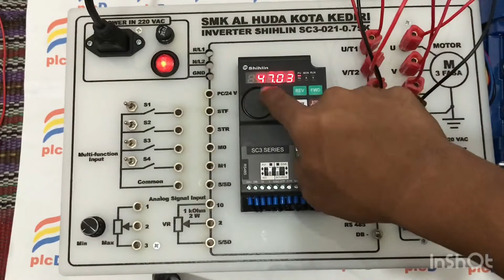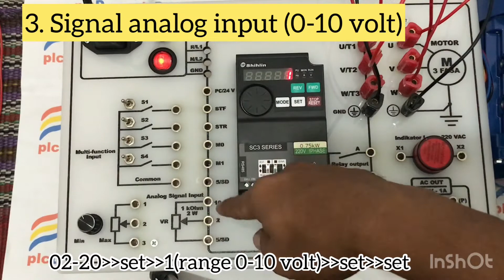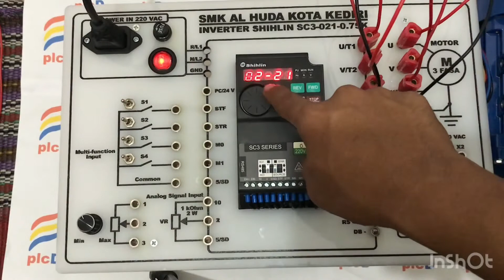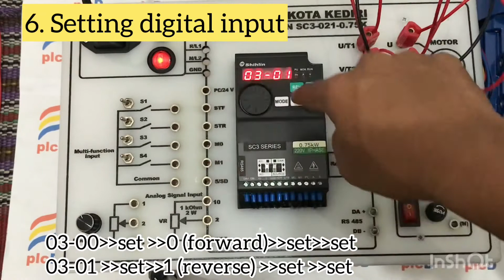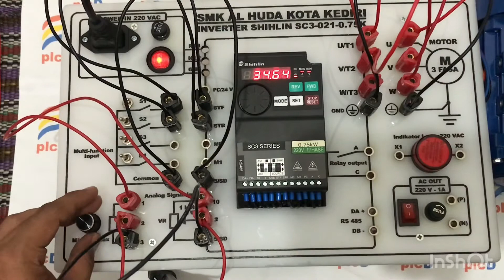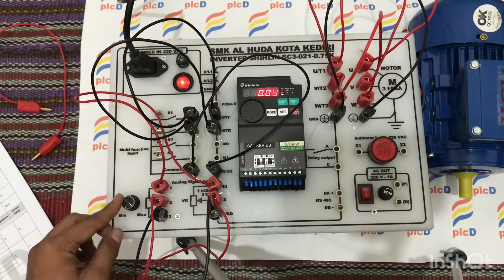Control External input analog inverter shihlin #4